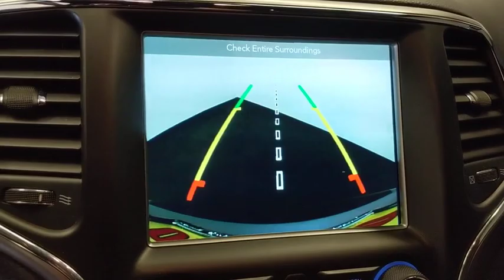2018 Jeep Grand Cherokee Norco, Corona, Riverside, San Bernardino, Ontario, CA 19D1329A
Billet Silver Metallic Clearcoat Used 2018 Jeep Grand Cherokee available in Norco, California at
2018 Jeep Grand Cherokee Altitude - Stock#: 19D1329A - VIN#: 1C4RJFAG0JC449343

WE ARE # 1 IN CERTIFIED PRE-OWNED. WHY SETTLE FOR ANYTHING LESS, THIS IS A CERTIFIED VEHICLE WITH A 7 YEARS OR 100,000 MILES POWERTRAIN LIMITED WARRANTY: (whichever comes first) from original in-service date CALL US FOR ANY ADDITIONAL INFORMATION @ .Certified Jeep Details:* Roadside Assistance* Transferable Warranty* Powertrain Limited Warranty: 84 Month/100,000 Mile (whichever comes first) from original in-service date* Vehicle History* Includes First Day Rental, Car Rental Allowance, and Trip Interruption Benefits* Limited Warranty: 3 Month/3,000 Mile (whichever comes first) after new car warranty expires or from certified purchase date* Warranty Deductible: $100* 125 Point InspectionClean CARFAX. CARFAX One-Owner.**Dealer Serviced**, **Freshly Detailed**, **Vehicle Includes 5 Gallons of Fuel**, **Vehicle Sold As Equipped Including One Key.